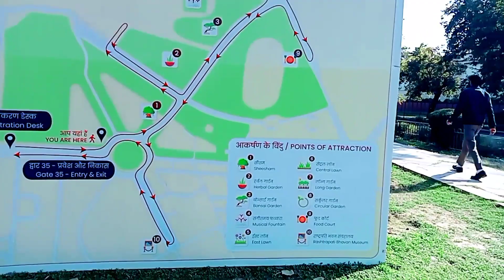Mughal garden delhi 2023 || मुग़ल गार्डन खुल गया ! क्या नज़ारा है यार सच में || Amrit Udyan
Suggested Video:-
Mughal garden delhi 2023 - Amrit udyan ticket booking + full tour | Mughal garden 2023 delhi tour
Finally मुग़ल गार्डन खुल गया ! क्या नज़ारा है यार सच में @ArbaazVlogs Amrit Udyan अमृत उद्यान
Mughal garden delhi 2023 kab khulega , online booking , ticket , timings | Amrit udyan booking 2023

Mughal garden delhi ( now amrit udyan  )located in rashtrapati bhawan delhi is spread in 15 acres with 12 different sets of gardens including rose garden , musical fountain, herbal garden , cactus garden, butterfly garden etc. You get to see thousands of roses of 135 kinds , 10000 plants of tulips of 8 different kinds, 70 kinds of seasonal flowers, 33 plants of herbs in herbal garden & 50 kinds of 300 bonsai plants are also present here. It is a must visit place in delhi specially for nature lovers .

In this video i have also shared all information related to timings , location, online booking, closest metro station , whats allowed & not allowed etc. of mughal garden 2023 delhi ( amrit udyan rashtrapati bhawan delhi 2023 ) with giving you a full tour of mughal garden delhi 2023 ( amrit udyan 2023 delhi ) , so make sure to watch this video till the end to know everything.

How to book mughal garden tickets online ?
Amrit udyan booking 2023
Amrit udyan rashtrapati bhavan delhi
Mughal gardens delhi 2023
mughal garden delhi vlog
Mughal garden 2023 booking